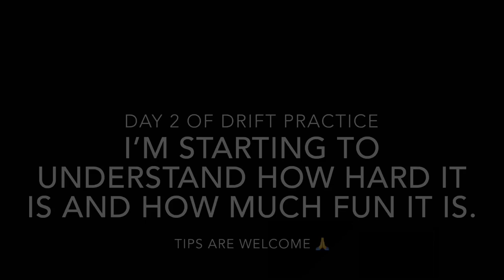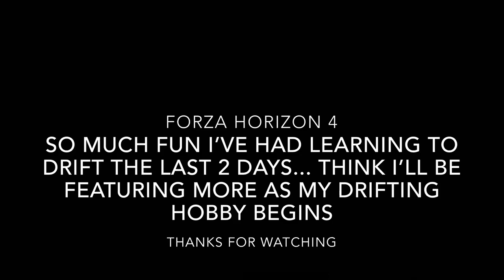Forza Horizon 4 Drifting the Mustang GT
So I thought I’d take a look at the drifting aspects of a Forza Horizon 4 & I’m hooked.

The skill required to use a manual with clutch and paddle shift handbrake is certainly proving a new skill to master.

This game is beautiful, I can actually say I’ve had a lot of fun the past few days learning as much as I can about drifting in this game.

Finding a good balance with the gear I have which is running on Xbox one has certainly been challenging to allow me to have better control of the car.

My hands aren’t quick enough for the full 900 degree wheel but with the settings I’m using are a step in the right direction.

It’s still a little disappointing to return back to this came on console to find there’s still no keyboard support.

Below are a number of items I use on my own rig and would gladly recommend, plus a few additional items if you’re looking at starting Sim racing.

ViewSonic VX3276-2K-MHD 32 Monitor
(UK Amazon)
(US Amazon)

Wheel & Pedal options

Fanatec Forza Motorsport Bundle only available in the UK
(UK Amazon link)

Thrustmaster Ts-XW Racer Sparco P310 Competition Mod: Officially licensed for Xbox One & Windows
(UK Amazon)
(US Amazon)

Fanatec F1 bundle for PS4 Only available in the UK
(UK Amazon)

Fanatec CSL elite starter kit
(UK Amazon)

Rig building extras

Car seat with sliders Autostyle
(UK Amazon)
(US Amazon)

Tablet holder
Tryone Gooseneck tablet holder
(UK Amazon)
(US Amazon)

Car seat cushion
(UK Amazon)
(US Amazon)

USB Hub 3.0 & 3.1
(UK Amazon)
(US Amazon)

Havit Keyboard and Mouse with RGB lighting
(UK Amazon)
(US Amazon)

(UK Amazon)
(US Amazon)

XBox One X Bundle with Forza Horizon 4
(UK Amazon)
(US Amazon)

Glass shelf units
(UK Amazon)
(US Amazon)